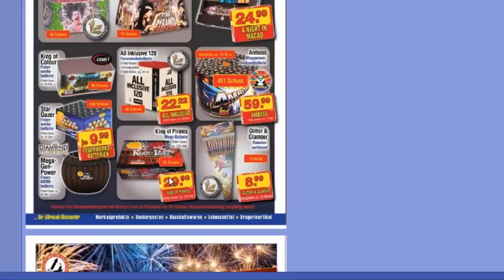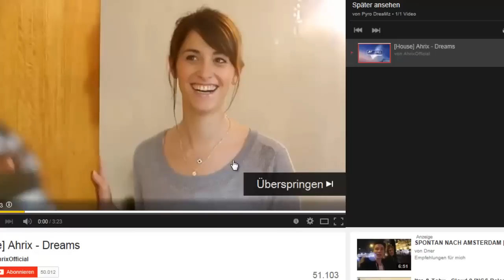Center Shop Feuerwerks Prospekt 2014 *HD*